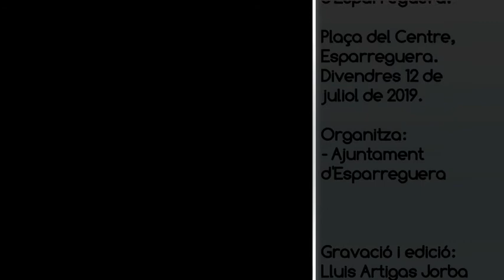ESPARREGUERA TV. Exhibició de ball per la Festa Major d'Esparreguera 2019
Festa Major d'Esparreguera 2019
Exhibició de balls.

Plaça del Centre, Esparreguera
Divendres 12 de juliol de 2019

Organitza: Ajuntament d'Esparreguera